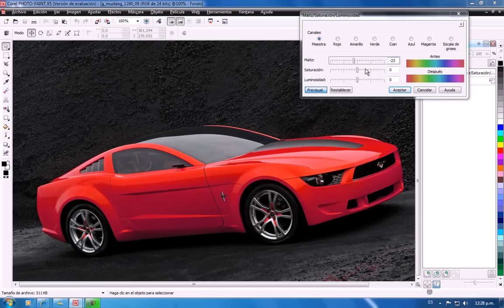CAMBIAR COLOR DE UNA IMAGEN CON COREL PHOTO PAINT X5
en este videotutorial se muestra como cambiar de manera rapida y facil el color de una imagen, es este caso utilice unos autos el cual les cambie el color utilizando una lente.